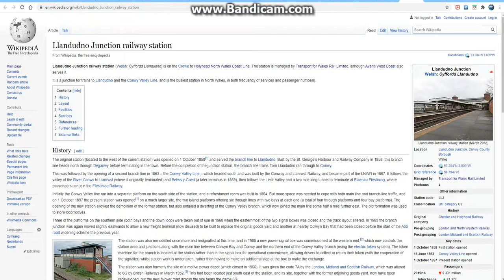Riton & Pearse Dunne Look At Llandudno Junction